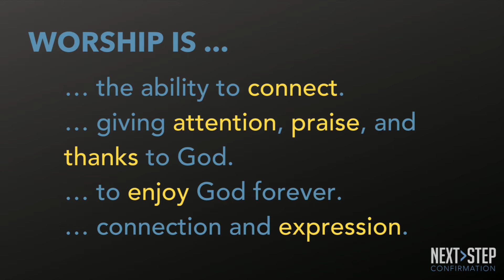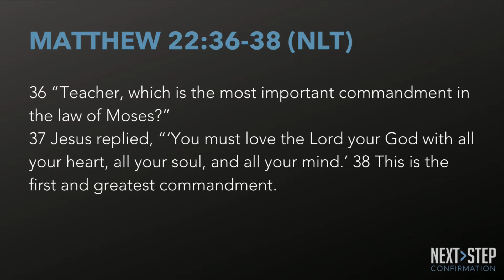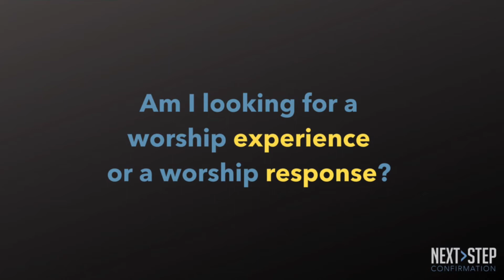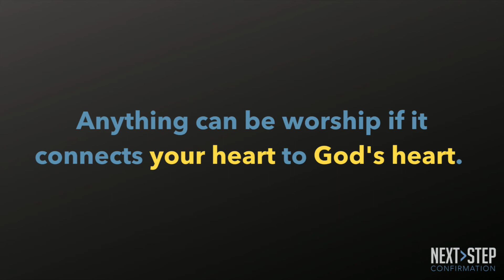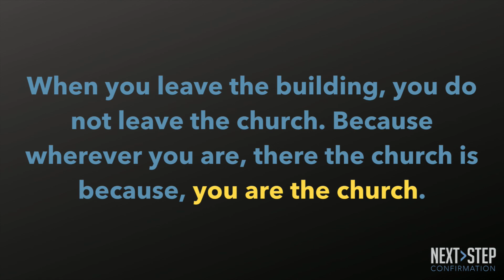12 // Worship // Cokesbury Students Confirmation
Josh French, Director of Cokesbury Students with: Rev. Charles Maynard, Pastor of Generosity & Traditional Worship, Anna Lee, Executive Pastor, and Kirk Wynn, Worship Leader